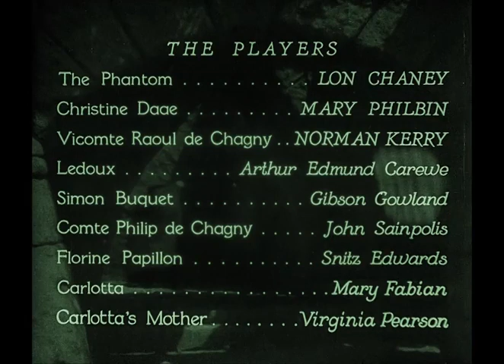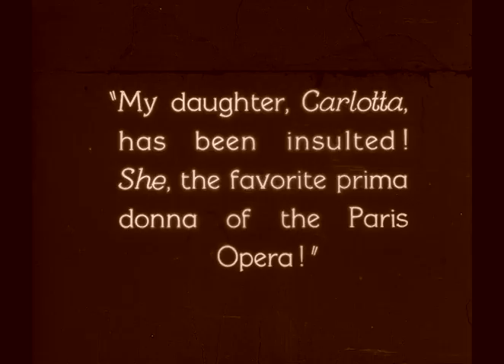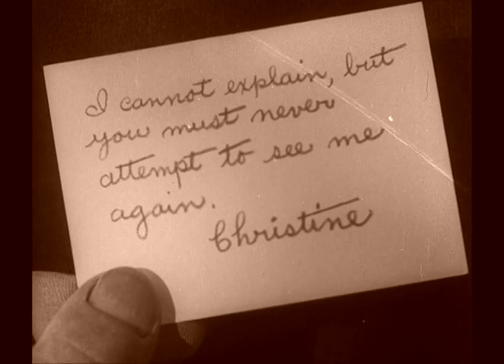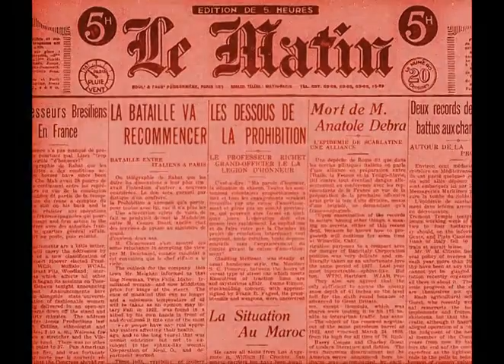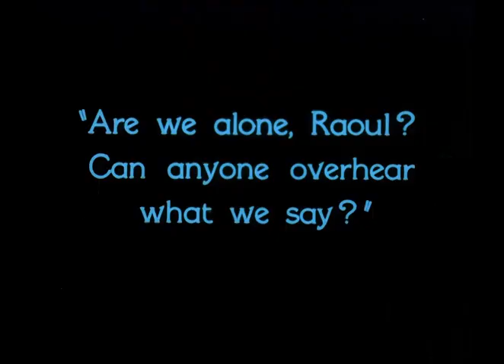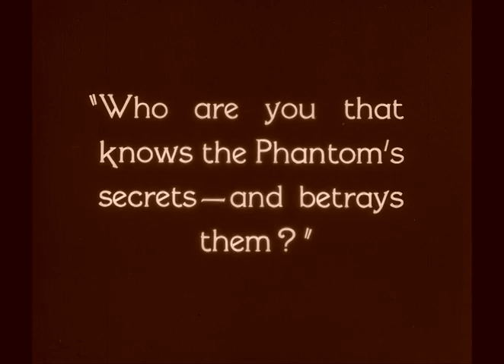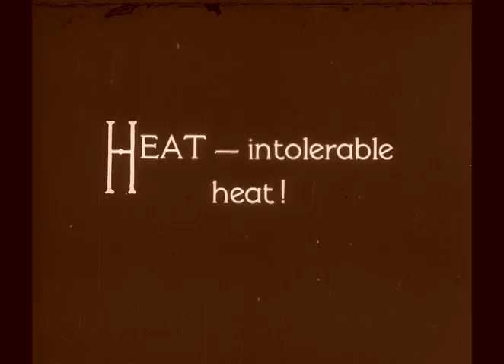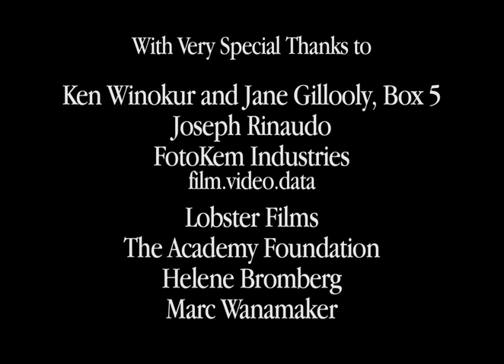The Phantom of the Opera (Lon Chaney)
The one that started it all! Chaney is the mysterious Phantom, acting as the behind-the-scenes inspiration for opera singer Christine. When he brings her to his lair below the Paris Opera House, Christine learns his true motives. Chaney based his Phantom makeup on injuries sustained by soldiers in WWI.